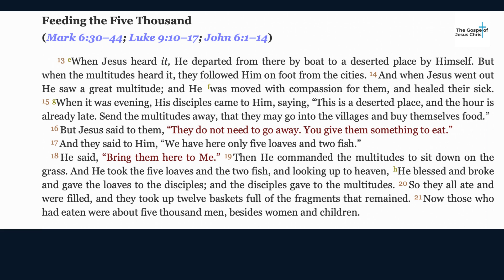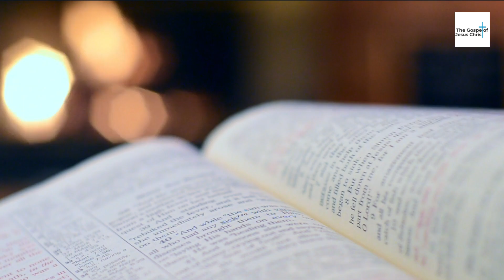Find Your Peace: Bring It All to God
Are you feeling overwhelmed, stressed, or burdened? Find lasting peace and comfort by bringing your worries to God. In this video, discover how to surrender your troubles and find true rest in His presence.